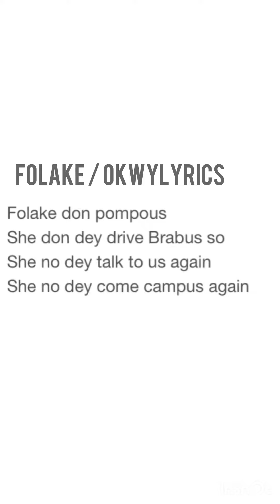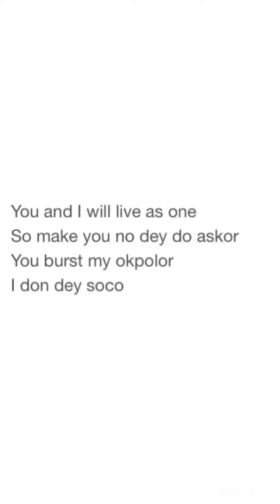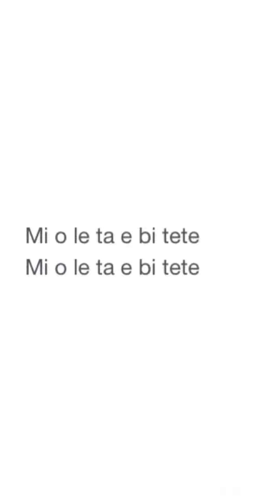Boy Spyce, One of the finest Nigerian artists made the crowd amaze screaming and singing “FOLAKE”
Gbekile David Osemeke (born May 10, 2001) and also known as Boy Spyce is a Nigerian Afro-fusion singer and songwriter who hails from of Edo State in the Southern region of Nigeria. He is currently signed to Mavin Records‘ since 14th Of April 2022. He released his self-titled debut EP, Boy Spyce, twenty-four hours after news of his signing hit the internet.
Magnificent lyrics by Okwylyrics
One love from Africa ❤️❤️❤️